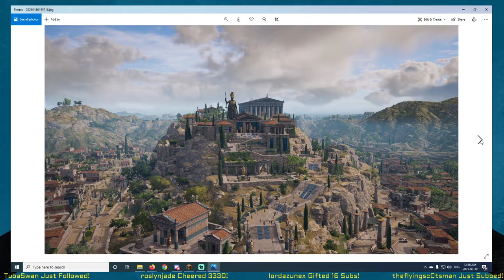Vineyard Planting And Chill? | VulgarCraft Minecraft Full Stream May 17, 2021 | Carbon Knight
Unlike a real vineyard, this one isn't going to grow itself, time to get to work!

Poseidonh2o's Links!

In Minecraft, players explore an intentionally blocky, pixelated procedurally generated 3D world, and may discover and extract raw materials, craft tools, build structures or earthworks, and, depending on game mode, can fight computer-controlled foes, as well as either cooperate with or compete against other players in the same world. These modes include a survival mode, in which players must acquire resources to build the world and maintain health, and a creative mode, where players have unlimited resources. In the Java Edition, players can modify the game with mods to create new gameplay mechanics, items, textures and assets.